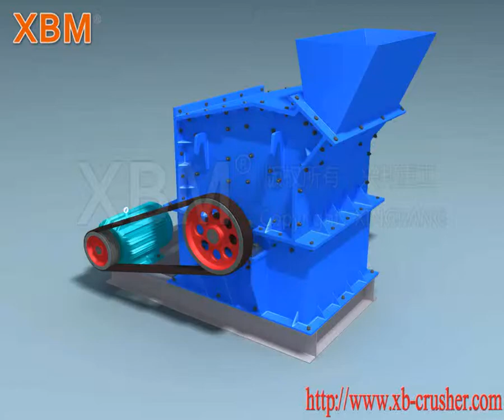Heavy Fine Crusher